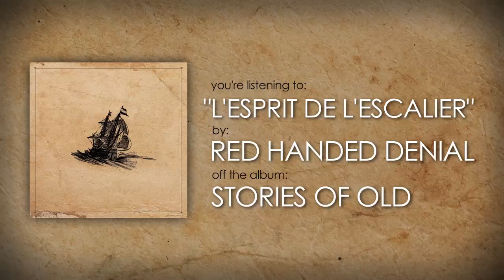RED HANDED DENIAL – L'Esprit de l'Escalier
Engineered, Mixed & Mastered by Mark Jossul

Broken inside, you lie with your arms out wide
Play this back: you said,
“Darling, I feel my bones as they wither away.
We clash like waves..”
Between these high and low tides I reside
We’re dancing under moonlight
Beneath your mind

Should I stay or should I flee to unsure infinity
Which gates will open wide for me?
To stay within this vessel, this vile body
Oscillating. It’s hollow organization...

The battle wages on
My lungs they turn to bombs dropped on my heart
Shattering everything
Veins of gasoline, soldier set me free
There is a war, There is a war inside of me!

Where have you been? I was ignored.
You washed up on my shores
My mind has been opened, words have been spoken
There is a war no one can see
In every myth there was a truth twisted by our youth
They’ve been blurred over time
Heroes were victims too, forgotten bones imbue

I heard him say, “For you it’s much too late”
I’m at heaven’s door
Without a doubt it was built so you could keep me out
I’m no saint, I’ve done you wrong
That doesn’t mean that I don’t belong...
Do I belong?